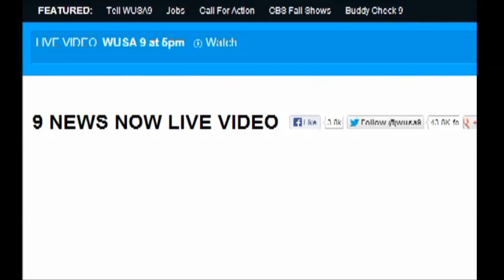E.W. Jackson lies a bunch of times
Derek McGinty gets lied to by the Virginia GOP LG candidate.